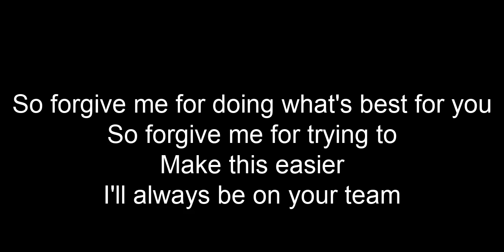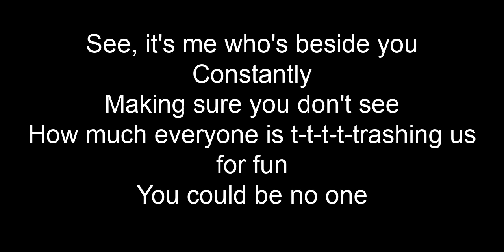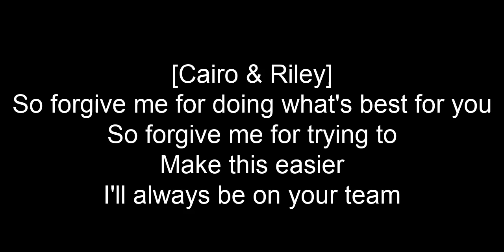we are the tigers - wallflower KARAOKE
i got carried away and did wallflower too! god i love this song. once again you can hear whispers of the original vocals but you can just cover them up with your amazing voice :)